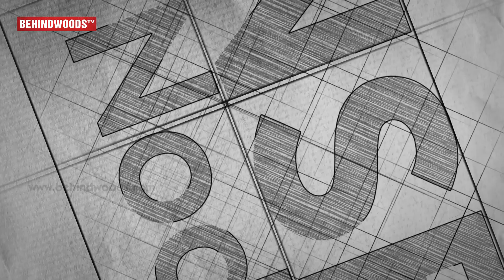"Surprised with Vijay Sethupathi's attitude" | D. Imman| TN263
In this episode of Tinsel Nodigal, Music Composer D.Imman talks about VIjay Sethupathi, Karuppan film, his upcoming album & much more.

Karuppan is action thriller film written and directed by R. Panneerselvam, starring Vijay Sethupathi, Bobby Simha and Tanya in the leading roles. The film began production during January 2017